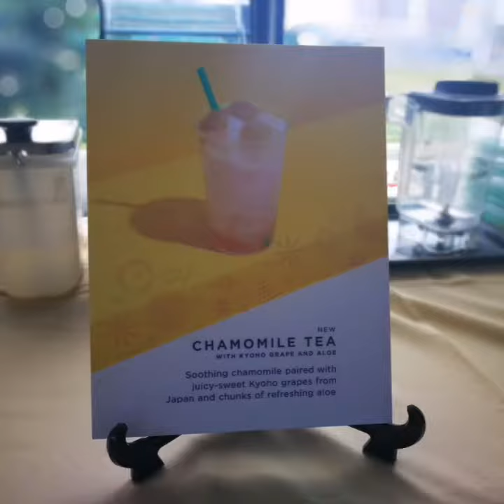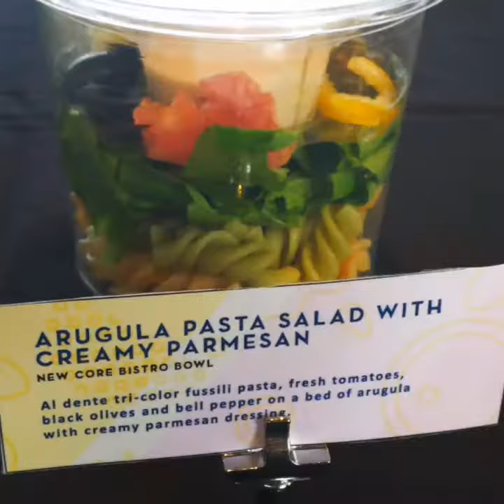Starbucks launches the New Teavana Frozen Teas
Starbucks PH launches Teavana Frozen Teas